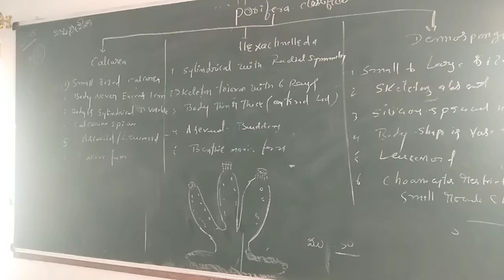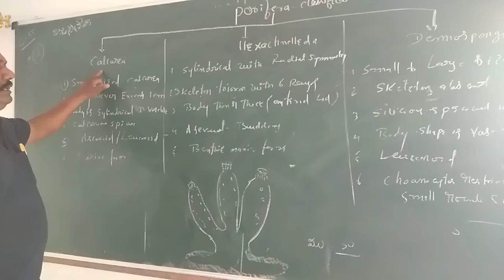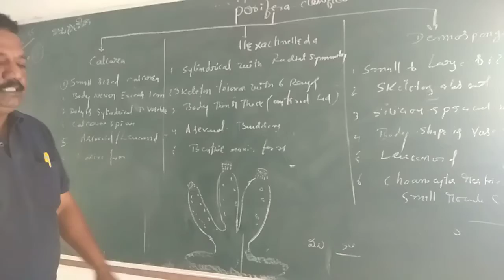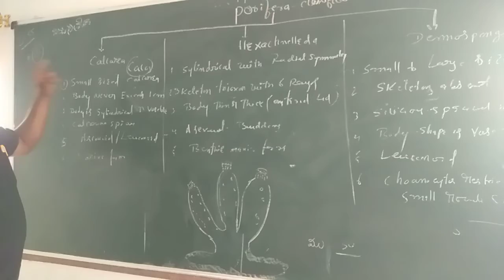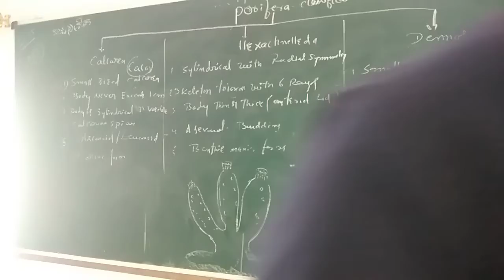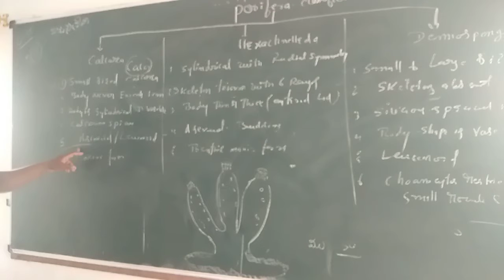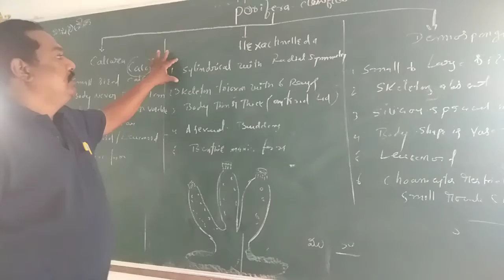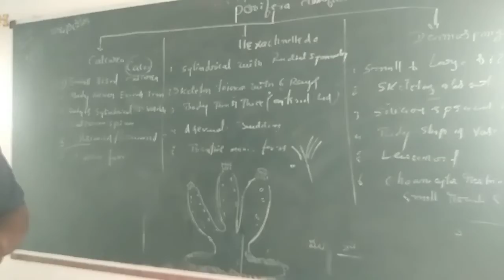Porifera General character